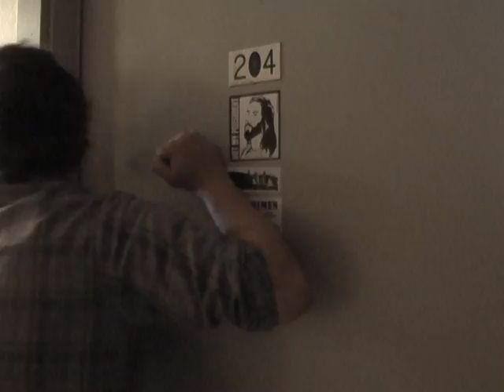TV Crimes Music Video "Get Off The Cross (The Wood Is Needed For More Guitars)"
TV Crimes Official Music Video for "Get Off The Cross (The Wood Is Needed For More Guitars)"

Video Shot, Edited and Song Recorded and Mixed by Joel Lefkowitz